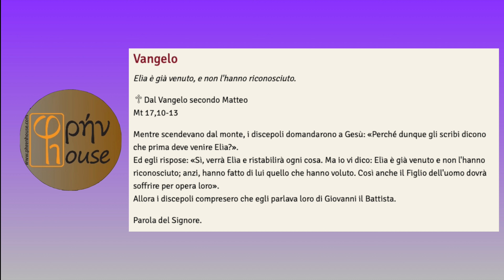Liturgia del Giorno (10 Dicembre 2022)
del giorno 10 DICEMBRE 2022

Sir 48,1-11; Sal 79(80);
Mt 17,10-13: "Allora i discepoli compresero che egli parlava loro di Giovanni il Battista".